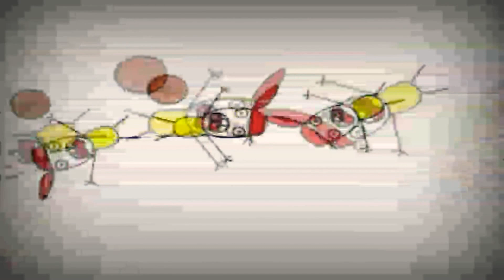9 червня 2020 р.